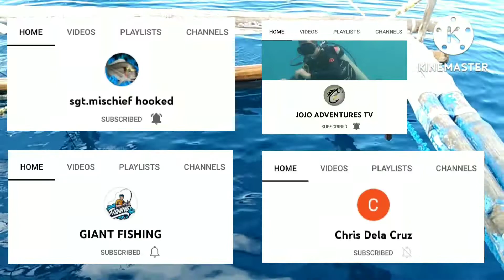cross line/ All strike the dream fish...